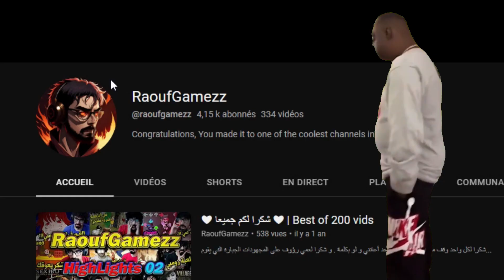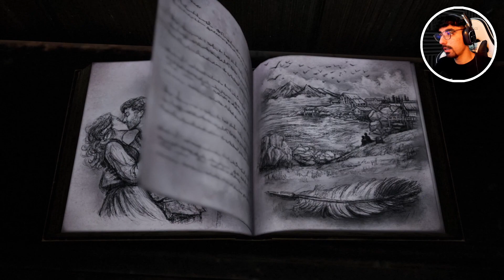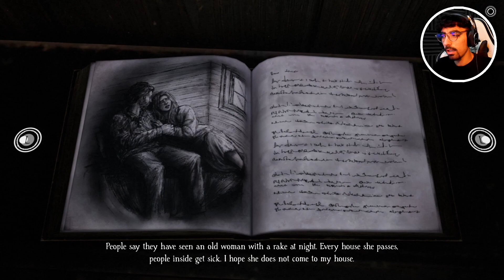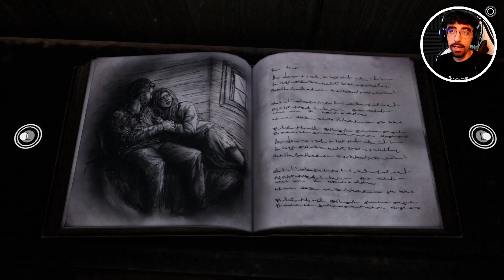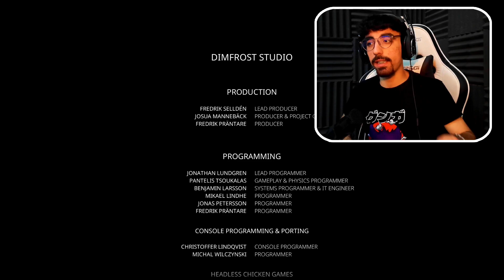مواجهة الكينغ ملك الجبل (بوص فايت أسطوري) | Bramble: The Mountain King [ENDING]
مرحبا بكم في الحلقة الأخيرة من لعبة : برامبل ملك الجبل

Thank y'all for tuning in every day!